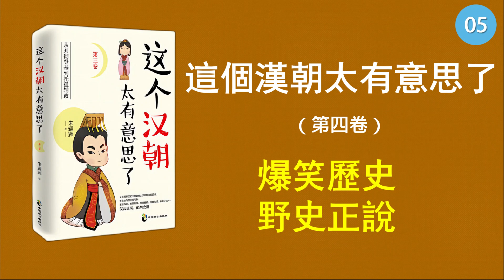05這個漢朝太有意思了4| 擊羌之戰 仁弱皇帝 匡衡的悲劇 雙面英雄陳湯 王氏崛起 大權旁落 飛燕爭寵 | 敲響漢帝國覆亡的喪鐘 正版有聲書|有聲讀物|聽書|有聲文學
通俗白話，野史正說
能讓你在捧腹大笑時獲得歷史知識
既看故事，又學歷史
還原一個真實而驚艷的大漢朝